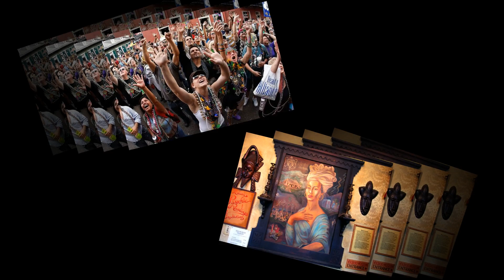CLOSER TO YOU - DENNIS QUAID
Lace curtains blowing on a rivers breeze,
Slips across the bed and it rustles the sheets.
Seems everything I did, just reminds me of you

Smell of the morning in a rainy land
A touch of sadden across my hand
Just makes me wish I could be

Wrapped in your loving arms

If I said that I loved you would you turn away
Afraid of what you think your supposed to say
Well that's all right Baby, cause I already know
I can see it in your eyes, I can hear it in your voice
Believe me baby, we've got no choice
Come here, Come here, Come here
Come here to me
Got to be closer to you

Holding me tight
Want to be closer to you
Closer to you
Whispering Baby, Baby

cortinas de encaje que sopla en una brisa ríos,
Se desliza sobre la cama que cruje las hojas.
Parece todo lo que hice, sólo me recuerda a ti

Olor de la mañana en una tierra de lluvias
Un toque de entristecer a través de mi mano
Sólo me hace desear que podría ser
Cerca de tí

Cerca de tí
Envuelto en sus brazos amorosos
Me abrazas
Cerca de tí
Cerca de tí
Whispering Baby, Baby
En lo profundo de la noche

Si dije que me encantaba que le alejarse
Miedo de lo que usted piensa que su supone que debes decir
Bueno eso es todo derecho del bebé, porque ya sé
Puedo verlo en tus ojos, puedo escuchar en tu voz
Créeme bebé, tenemos otra opción
Ven aquí, ven aquí, ven aquí
Ven a mi
Tengo que estar más cerca de usted

Cerca de tí
Me abrazas
¿Quieres estar más cerca de usted
Cerca de tí
Whispering Baby, Baby

Cerca de tí
Bebé bebé
Cerca de tí